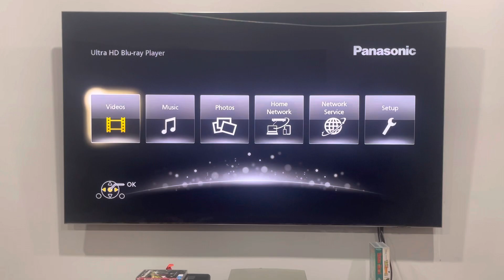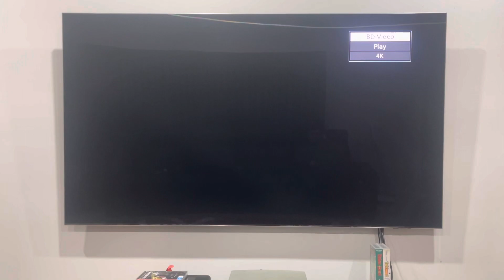Opening to Don't Breathe (2017) Australian Blu-Ray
Please, just hold your breath in until you die. Also, this is the first time I've ever done a movie opening from Screen Gems!

1. Sony Pictures Home Entertainment logo
2. Money Monster trailer*
3. The Bronze trailer*
4. Ratter trailer*
5. Blu-Ray menu
6. Sony logo
7. Screen Gems logo*
8. Stage 6 Films logo*
9. Ghost House Pictures logo*
That's all.

*R.I.P. because of all the hard work of editing!

Don't Breathe is distributed by Screen Gems, Stage 6 Films and Ghost House Pictures.

PLEASE READ THE RULES IN THE DESCRIPTION BEFORE COMMENTING:
2. Do NOT comment using curse words (e.g. F***)!
3. Do NOT call me by my real name or tell me where my suburb is!
4. Do NOT go off-topic in the comments of one of my videos (like pester me about those)!
5. Do NOT send me requests to do the openings to things that I don't have!
6. Do NOT send me requests for and ask me questions in future Do you have this VHS/DVD/Blu-Ray/4K Ultra HD? Videos, DVD/Blu-Ray/4K Ultra HD reviews (even though I do it randomly)!
7. Do NOT send me requests to react to such s*** that I've already reacted to in the past or movie trailers that I'm not interested in, do NOT like or HATE!
8. Do NOT ask me to buy things that I've already got, not interested in, do NOT like or HATE!
9. Do NOT send me links to such movie or TV show that I'm not interested in, do NOT like or HATE!
10. Do NOT say all the actors' names for each movie opening!
11. Do NOT ask me to buy things in future reaction videos!
12. Do NOT send me requests for anymore Logo Acapella's or Recipe Cookbook's because THEY HAVE BEEN DISCONTINUED!
13. Do NOT comment in Spanish, French, German or any other language!
14. Do NOT ask me to get any VHS's or DVD's of other ABC for Kids franchises or Hi-5 because I DON'T WATCH THEM ANYMORE!
15. Do NOT send me requests for anything else that I did in the past!
16. Do NOT ask me to buy a new copy of a DVD that I already threw out!
17. Do NOT force me to like things that I HATE or hate things that I like!